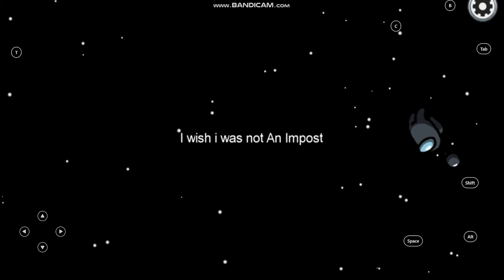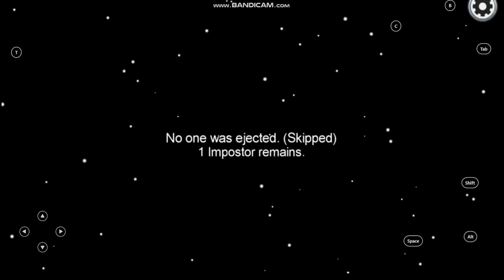MENANG JADI IMPOSTOR WALAUPUN SENDIRI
AMONG US INDONESIA, IMPOSTOR